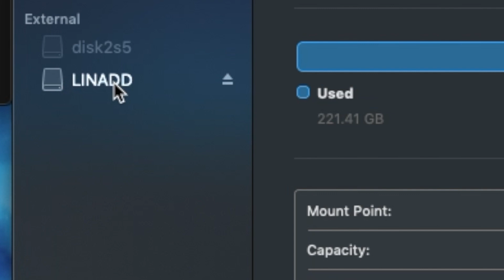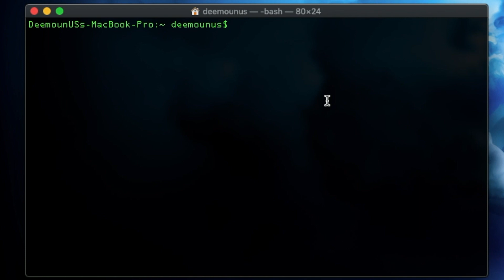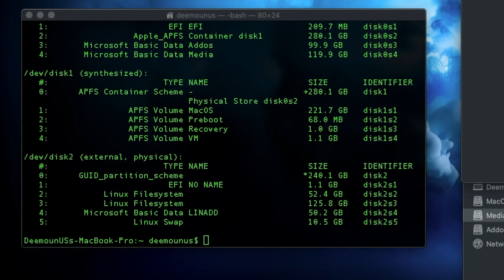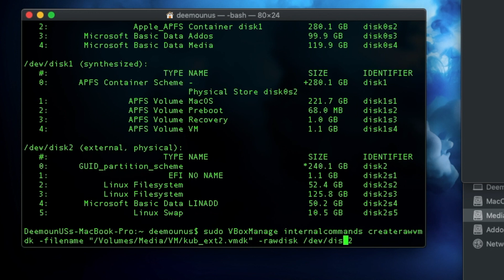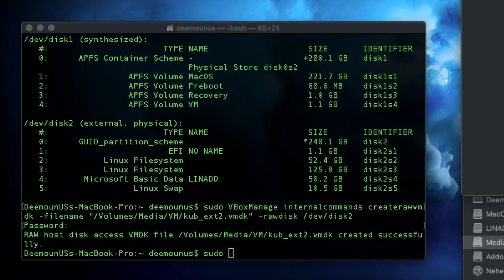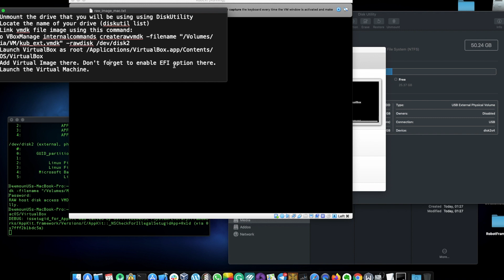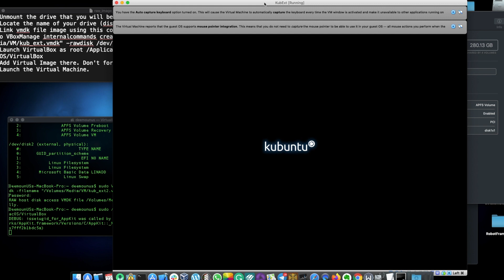Use a Real Hard Drive in VirtualBox (Raw Disk Access)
How to use a Physical Hard Drive with a VirtualBox VM instead of a vmdk Disk Image? This method is called a "raw disk access" since we are directly using the hard drive from a VirtualBox instance.

We are talking about making this possible on Mac OS in this tutorial, but it's a similar process on other operating systems. If you are interested in me providing instructions of how to do it on Linux or Windows let me know.

It might sound challenging at first, but follow this quick tutorial to be able to make it easy.

Environment used:
- Mac OS Mojave

Steps to do:

1. Unmount the drive that you will be using using DiskUtility
2. Locate the name of your drive ("diskutil list" command in Terminal)
3. Link VMDK file image using this command:
sudo VBoxManage internalcommands createrawvmdk -filename "/Volumes/Media/VM/kub_ext.vmdk" -rawdisk /dev/disk2
4. Launch VirtualBox as root:
sudo /Applications/VirtualBox.app/Contents/MacOS/VirtualBox
5. Add Virtual Image there. Specify the created VMDK file as a hard drive. It will be a reference to your actual hard drive.
Don't forget to enable EFI option there (if necessary in your case. Most likely it's fine without enabling it)
6. Launch the Virtual Machine in VirtualBox.

Timeline:

0:00 Clarifying about why would you want to load from an external hard drive
0:48 Talking about the specific use case
1:35 Command to check partitions on your Mac (internal and external)
2:43 How to create a reference between vmdk file to your actual external hard drive
4:34 Opening VirtualBox as a root user
5:48 Starting a Virtual Image from an external hard drive

BTC: 15xWdEqwxMoJsXbsrxqv2trbrSLM2dtyfF